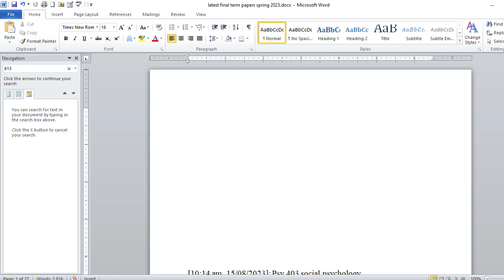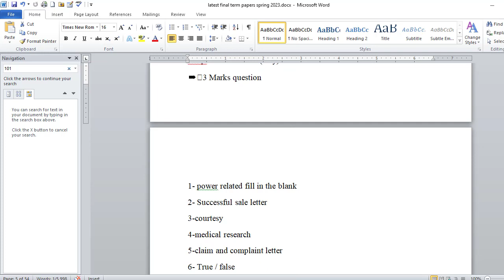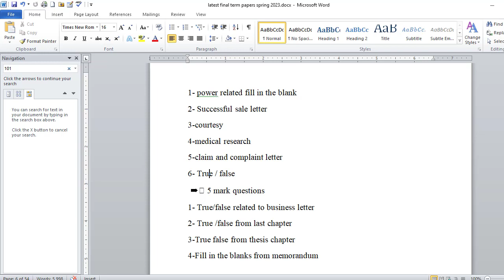ENG301 (Business Communication) Final Term Paper Spring 2023 - Set 3 and Guidelines for Exams